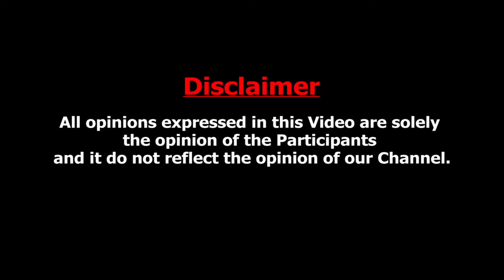15 மணிநேரம் காரில் தங்கிய துபாய் வாசிகள்- Jeni Exclusive Interview On Dubai Flood | Jeni Dubai Vlogs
15 மணிநேரம் காரில் தங்கிய துபாய் வாசிகள்- Jeni Exclusive Interview On Dubai Flood | Jeni Dubai Vlogs

26 years of service in Education. “Redesign common mind and business towards Excellence”
1. A Group holding Maximum AUTONOMOUS Institutions enabling Unique Design Thinking Curriculum
2. Top notch 1753 Placement record and 285 Recruiters, with exclusive 4 career tracks & Produced 100+ Entrepreneurs
3. All Institutions Accredited with NAAC 'A' Grade & above
4. Five Pillars Based Learning Space that provides a Unique lifestyle for a student to succeed, through SPINE Student Activity Center
5. Incredible Scholarship opportunity with work-while-learn programs
Unique Vision: